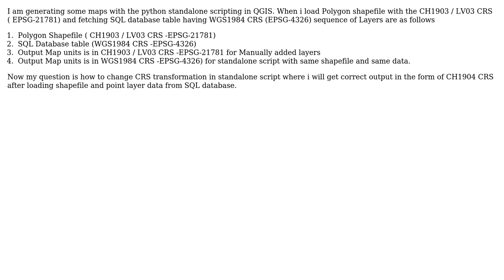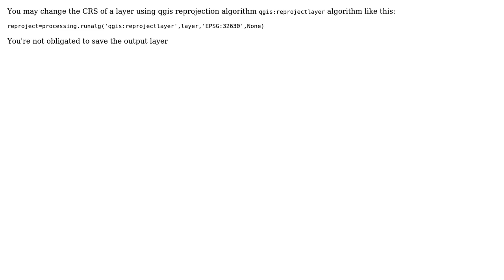GIS: Changing CRS transformation using QGIS python code?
With thanks & praise to God, and with thanks to the many people who have made this project possible! | Content (except music & images) licensed under CC BY-SA | Music | Images & others | With thanks to user suyogpatwardhan user PolyGeo user Clement and the Stack Exchange Network Trademarks are property of their respective owners. You are responsible for your own actions.